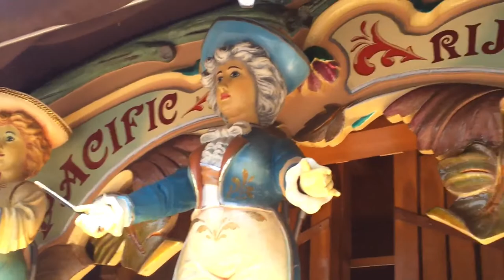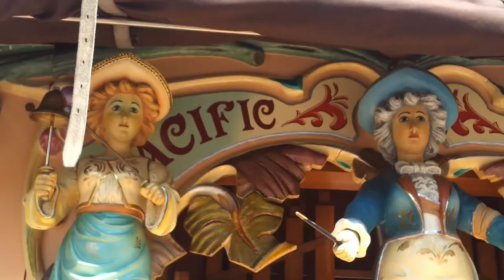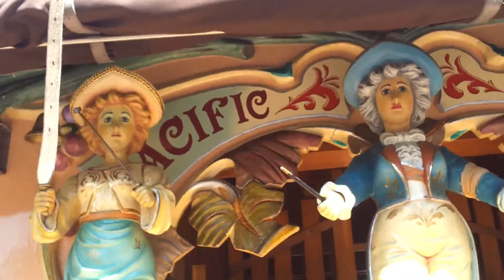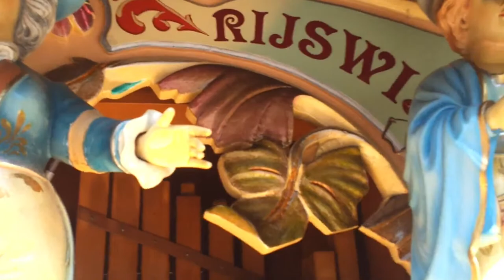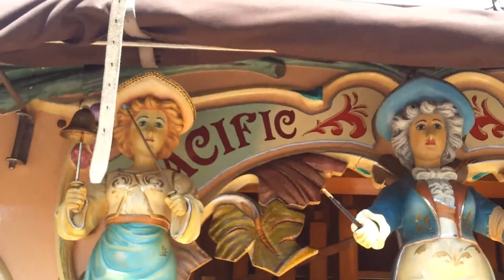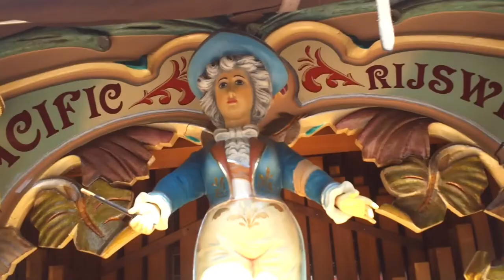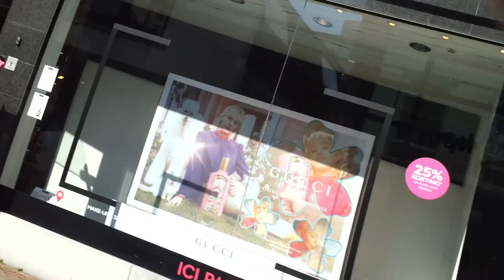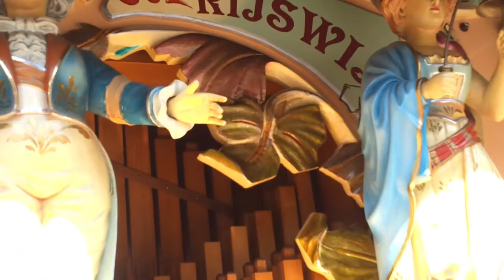Dutch traditional street hurdy-gurdy. barrel organ. Street Organs, Travel by Draaiorgels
Relax, it's a looping video. Thanks in advance for the Visit.